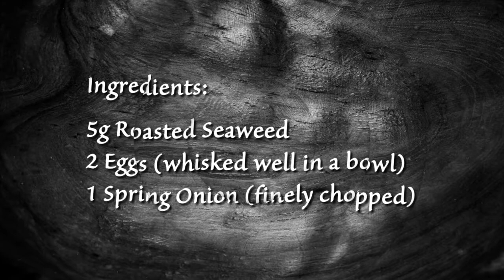Chinese Seaweed Soup | Chinese Style Cooking Recipe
Chinese Seaweed Soup

Welcome to Xiao's Chinese Kitchen. My name is Xiao Wei and my goal is to make your cooking simple and exciting. Ever since my Mother showed me how to cook at an early age, I have always had a strong passion for cooking. My family still live in Inner Mongolia, in the northern part of China, where I visit each year and learn new Chinese recipes.

Ingredients:
5g Roasted Seaweed
2 Eggs (whisked well in a bowl)
1 Spring Onion (finely chopped)
1 Clove Garlic (finely chopped)
2g Ginger (finely chopped)
70g Cucumber (thinly sliced & then cut into thin threads)
1 Tbsp Light Soy Sauce
1 Tbsp Sesame Oil
1 Tbsp Cornflour & 5 Tbsp Water Mixture
1 Litre Vegetable Stock

Method:
1. Place the stock in a saucepan, add the garlic, ginger, spring onion and a pinch of salt, bring to the boil
2. Tare the seaweed to smaller pieces and add into the stock, simmer for 2 minutes, stir to brake up the seaweed, add the light soy sauce
3. Turn heat to the lowest setting, slowly pour the egg in the pan in a circular motion
4. Allow the egg to set for a minute before stirring
5. Turn up the heat to medium, gradualy stir in the cornflour & water mixture, cook for further minute
6. Add the cucumber, sesame oil and stir
7. Transfer into a bowl & serve